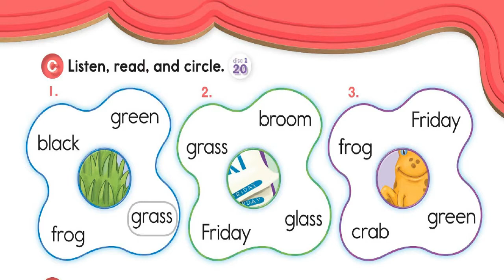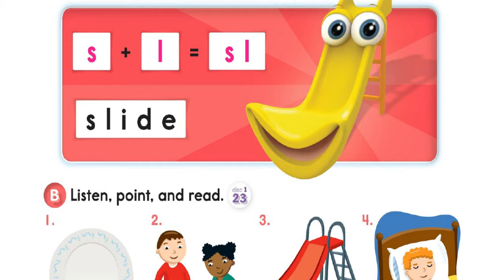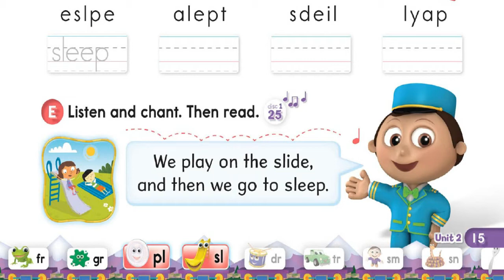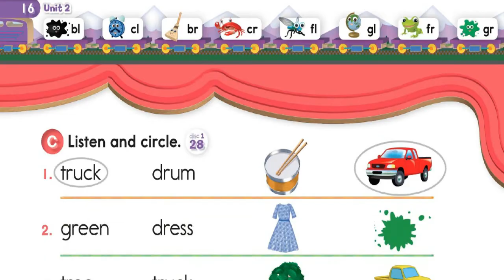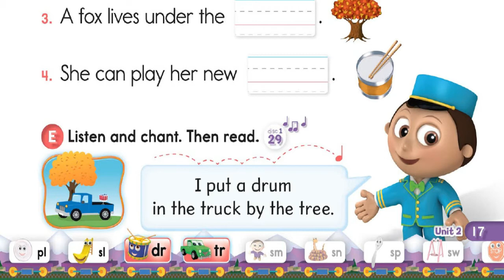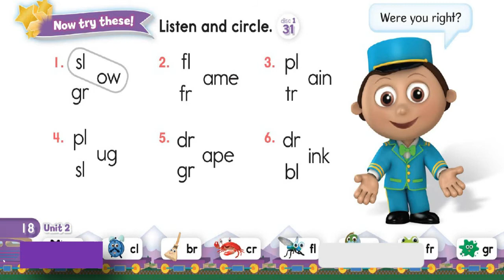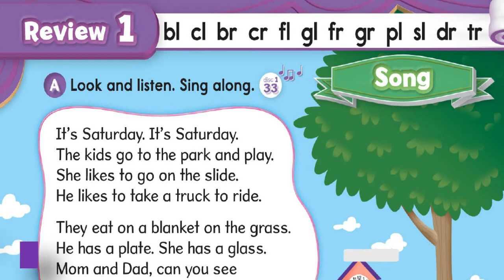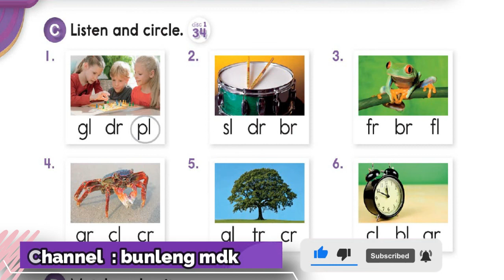Phonics Blends For Kids fr, gr, pl, sl, dr,tr, Consonant Blends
Learn about the sounds that the blends fr, gr, pl, sl, dr,tr, and sl make